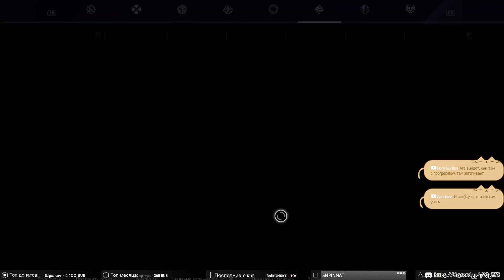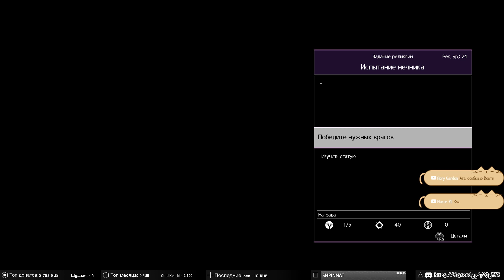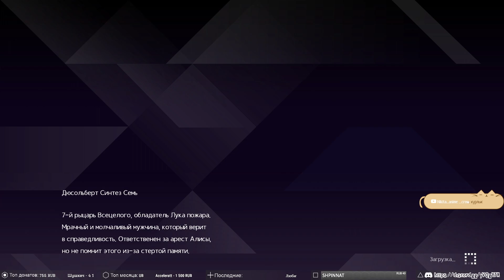SWORD ART ONLINE Alicization Lycoris ➥ Прохождение на русском ➥ #128 - Дюсольберт и огненные крылья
Долгожданный релиз SWORD ART ONLINE Alicization Lycoris ^_^
Новая история Алисизации.

▶Характеристики PC◀
Материнская плата: ASRock Z270 Extreme4
Процессор: i7-7700 3,60-4,20 GHz
Видеокарта: Gigabyte GeForce GTX 1060 Xtreme Gaming 6GB
Оперативная память: Kingston HyperX Fury 16GB DDR4 2800 МГц
Монитор: LG 29’  2560x1080

Консолек нет(